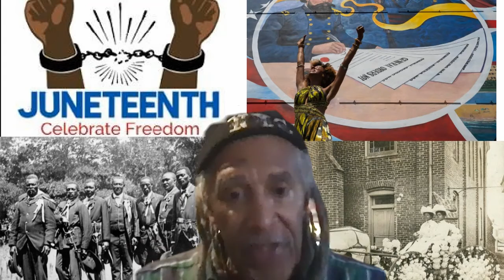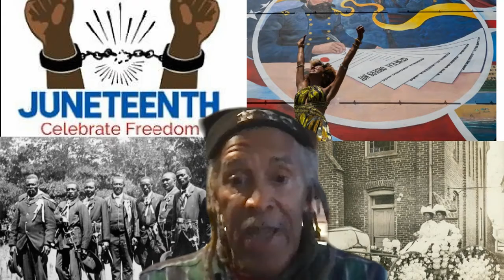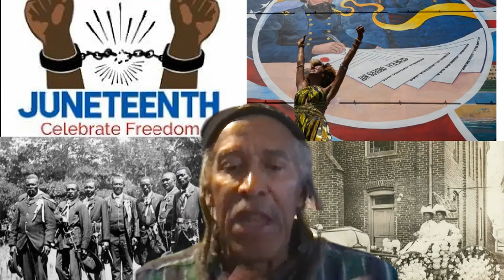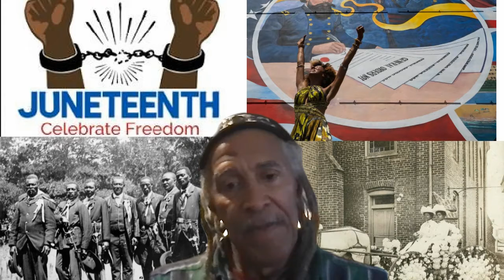Embry Juneteenth Covington Interview WCPO-TV Feb 2022